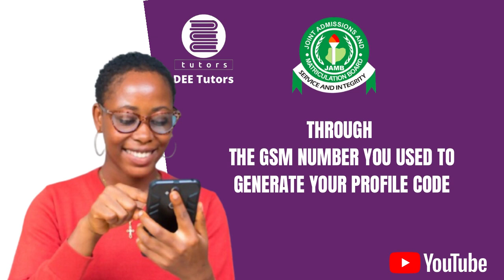HOW TO CHECK 2021 JAMB UTME RESULT ON YOUR PHONE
The board stated these in a statement by its Head of Media, Dr Fabian Benjamin, on Friday morning.

It directed candidates to check their results by sending UTMERESULT to 55019 through the GSM number used by each candidate to obtain profile code and UTME registration with the board and their results would be relayed to them.

The statement reads: “The Joint Admissions and Matriculation Board (JAMB) has released the results of candidates who sat in more than 720 CBT centres for the 2021 Unified Tertiary Matriculation Examination conducted between Saturday, 19th and Tuesday, 22 June 2021.

For result-oriented online Tutoring, contact DEE Tutors today!

Venue: DEE Tutors Learning Centre: 1, Eleji Street at Obadina Junction (ALLHU SEYI HOUSE ) beside National Primary School off Eletu Odibo Abule Oja, Yaba, Mainland, Lagos.

For further enquiries, please call/Whatsaapp Adewale via: 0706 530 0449 | 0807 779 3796
Social Media Pages |...bringing learning to your door step!